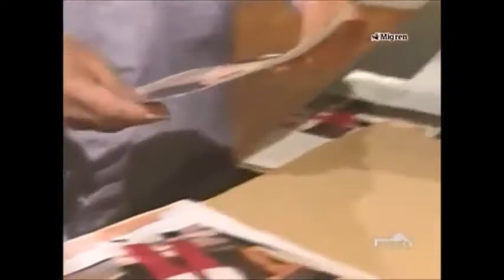Я тоже его люблю (Andrea Del Boca y Gustavo Bermudez)